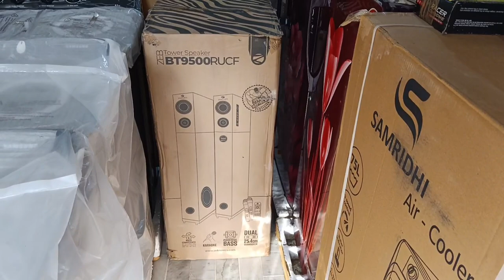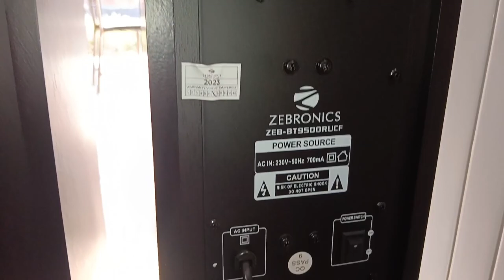Home theater tower sound system full demo creation best sound bass Hi level#youtube vidio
Home theatre tower sound
Home theatre tower speaker Hi Bass
Home theater tower speaker kitne waat ka hota hai
tower sound kaise banaye
Home theater kaise theek kare
sound supply ok but sound not working
sound ka remot not working
tower speaker koun sa le dj
Home theater me light jal raha but chal nahi raha
how to purchase tower sound company
best tower sound purchase in company